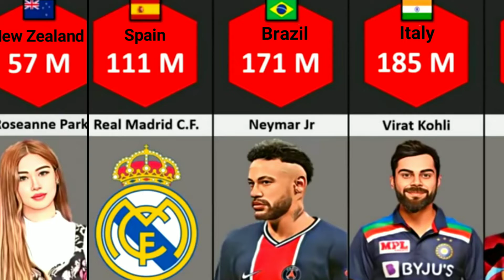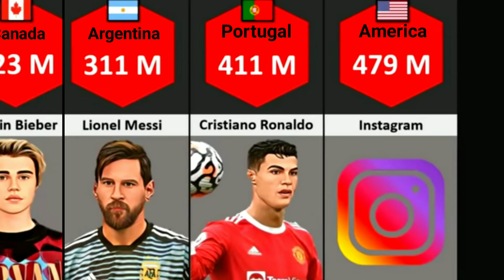Most Followed Instagram Account Form Different Countries | The World Data